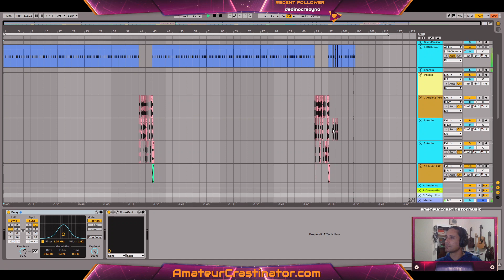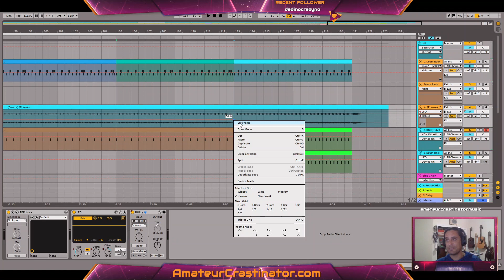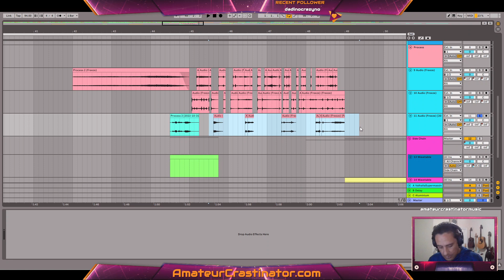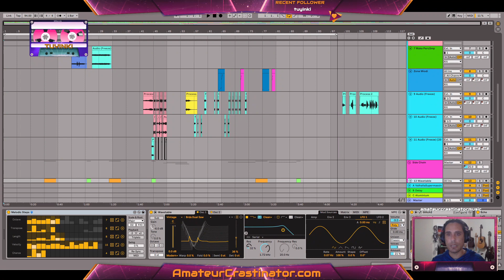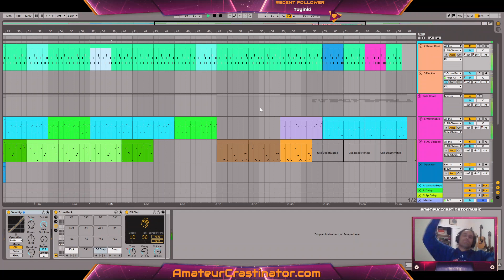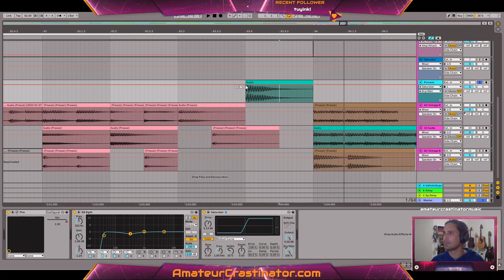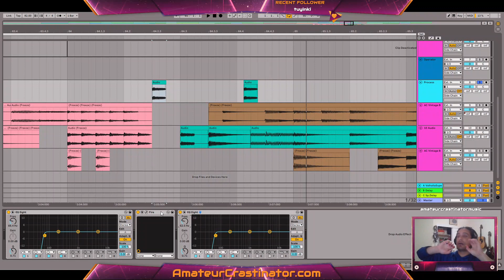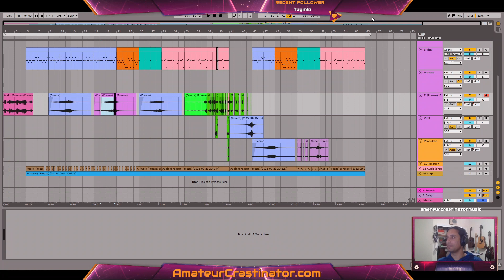Twitch Recast: Sound Session from Jan 9 (Part 3)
This was my first stream back after a week of vacation.  I had a bit of technical difficulties, so this stream is coming out in three parts.  In the restart before this part, my mic had turned off and I didn’t catch it so this whole video has no audio from my mic.  But if you like just hearing the music as I’m working on it, have a look and listen.

00:00 – Bowl-O-Drome: From the album folder.
07:30 – Dream Speed Escape Corridor: From the album folder. Tinkered a bit.  I played around with making the transition into the outro just a little more cohesive.
28:27 – Marathon: From the album folder. I had recorded some ambient noise while on vacation and wanted to see if I could pull any interesting sounds out of it.  I got a couple of things that I think will work well as percussion samples.  I set those aside to work on later. I then played with the samples that already existed in the project a little more.  Added some reverb to make one sound a little more like what I was hearing in my mind.
01:04:30 – High Viscosity: From the album folder also.  I played with some of the arrangement.  There are some sonic issues that I’m still struggling to work around.  The mix still isn’t quite 100%, I don’t think, but I’m getting closer to what I think I want. I also had a note to add more reverb to some of the samples in my two B sections, so I worked on that a little.
01:22:15 – Untitled: From the album folder. I did quite a bit of sample processing while working on this project.
02:09:58 – Untitled: From the album folder. Mostly just did a listen through.
02:18:38 – Predator: From the album folder. Meant to listen through, but also tinkered just a little bit.